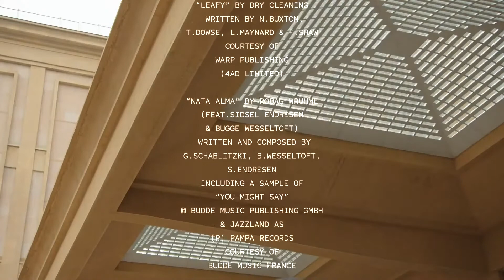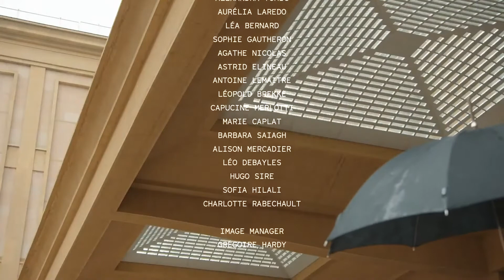Hermès Spring/Summer 2022 | Paris Fashion Week Menswear